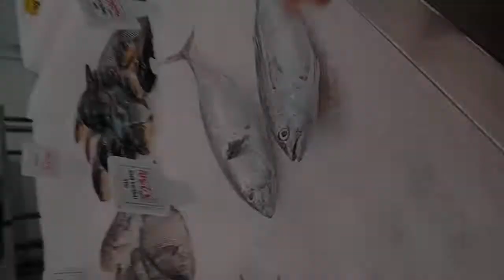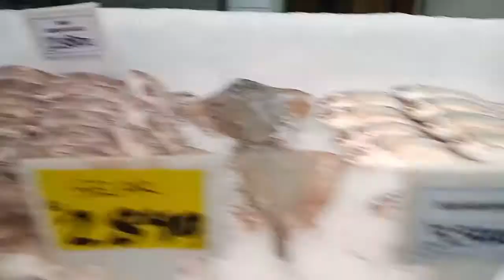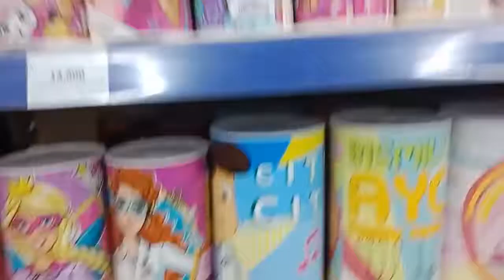KUCING SUKA IKAN ASIN ?? | Macam macam ikan | jenis ikan tawar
Hai teman teman hari ini avaya ke supermarket bersama mami
avaya mau beli ikan untuk mpus kucing peliharaan avaya
di supermarket avaya belajar nama nama jenis jenis ikan
teman teman mau tau ada ikan apa saja??
ikutin terus yuk video avaya